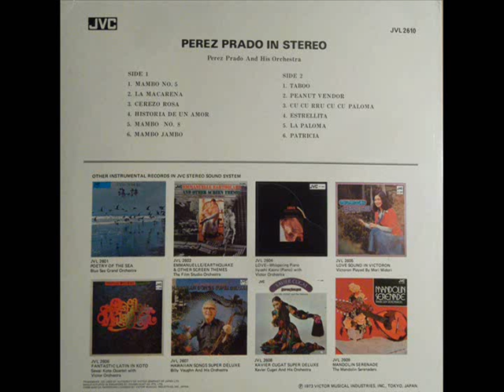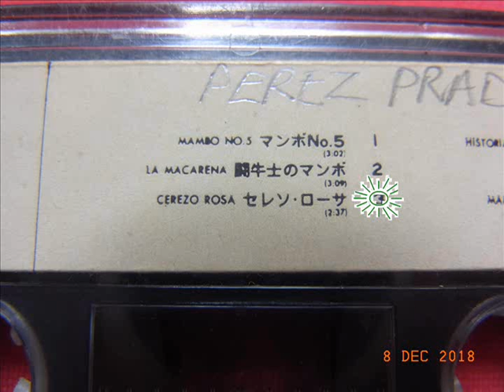Perez Prado and his Orchestra - In Stereo - JVC music cassette - Side A [full]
*** Note to viewers - Side B songs are individually uploaded in my channel ***
Perez Prado And His Orchestra – Perez Prado In Stereo
Label: JVC [Japan Victor Company]
Format: JVL 2610 for Vinyl, 12inch LP, Stereo
Format: “JVC music cassette” JKK-27 for Compact Cassette, Stereo

Released: 1973

Tracklist
A1 Mambo Nº 5
A2 La Macarena ( same as :-  La Virgen de la Macarena )
A3 Cerezo Rosa [Cherry Pink and Apple Blossom White]
A4 Historia De Un Amor
A5 Mambo Nº 8
A6 Mambo Jambo [ same as :- Que Rico Mambo ]
B1 Taboo
B2 The Peanut Vendor [El Maniserro]
B3 Cu Cu Rru Cu Cu Paloma
B4 Estrellita
B5 La Paloma
B6 Patricia

Phonographic Copyright (p) – Victor Musical Industries, Inc., JAPAN
Compact Cassette:-
Licensed by Victor Musical Industries, Inc., JAPAN
© Hong Kong King Yoko Ltd., HONG KONG.
Source:- Compact Cassette, analog-to-digital via Audacity.